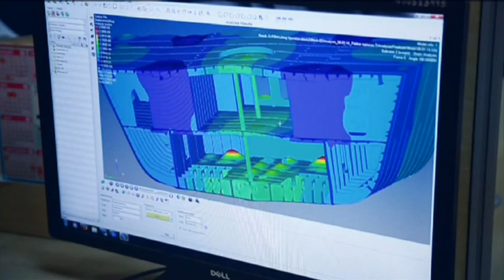इंडियन नेवी टेलीफिल्म २०१५ ०८ मिनट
Empowering India through Maritime Security and Indigenisation